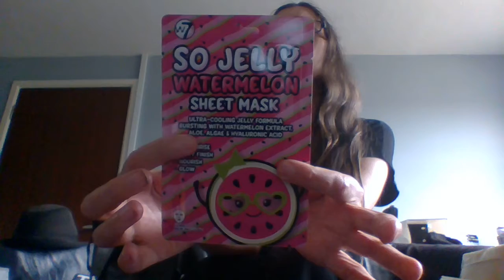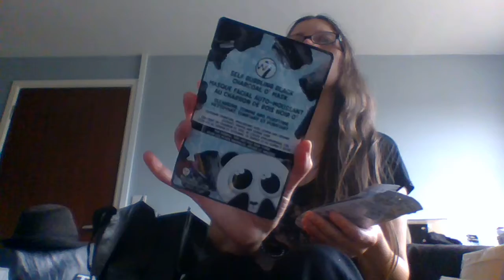QD SHOPPING HAUL | NEW STORE OPENING | CANDLES & FACE MASKS | SHOP WITH ME